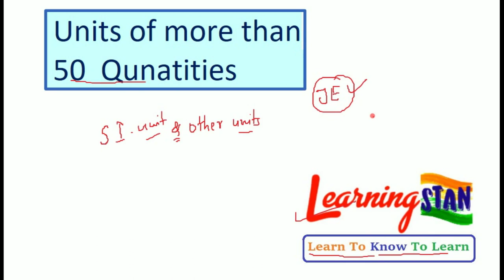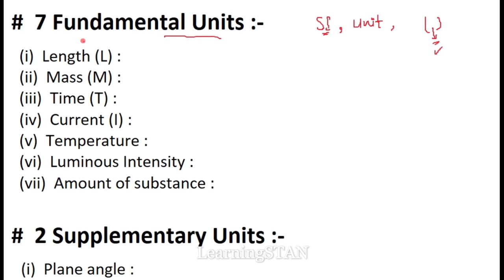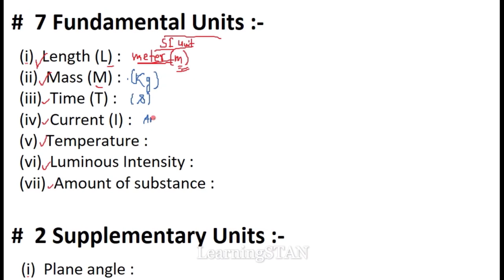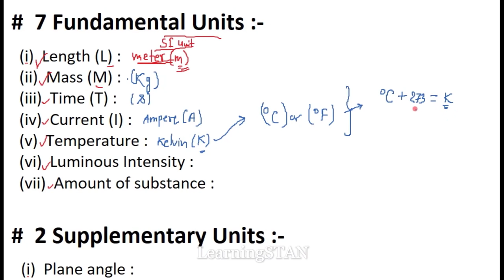Units (मात्रक / इकाई ) of all Quantities...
Units of more than 50 Quantities.
SI units & other units.
Very useful for all JE- level exams..
UPPCL-JE, SSC-JE, PSPCL-JE..and other state JE.